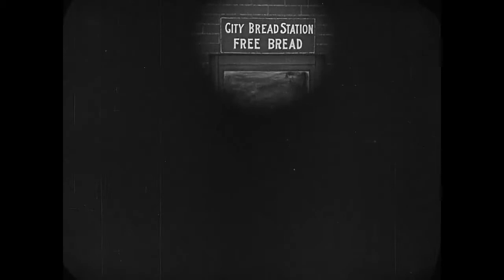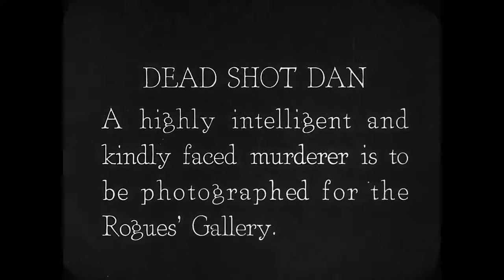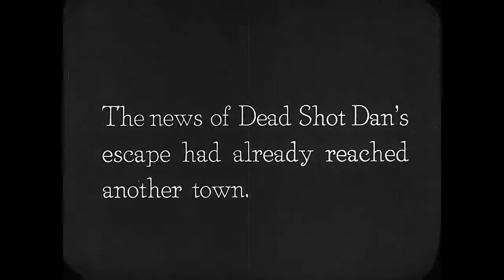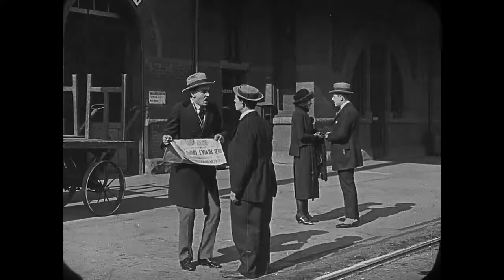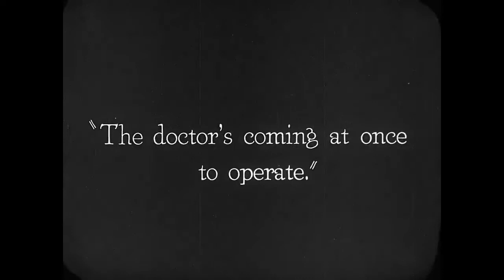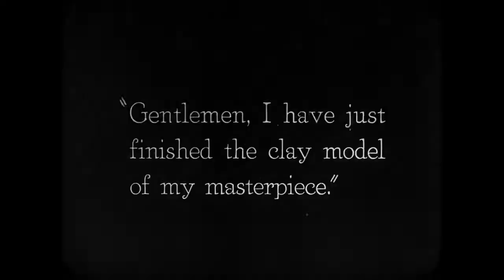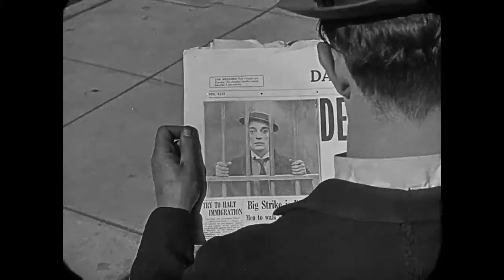Buster Keaton is The Goat (1921) - Piano Soundtrack (Laugh Out Loud Version)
Buster Keaton is The Goat 1921 - Piano Version!

Mistaken identity and cruel fate abound in The Goat (short for scapegoat).  After Buster is mistaken for a wanted murderer, he finds himself on the run from the terrified citizenry and the determined police department.

I'm bringing you two versions of the same movie print.  This one has a honky tonk piano background and the other has the more classical theater organ. I even added a few sound effects here and there to make it more fun.

If you want to experience the original... just turn off the sound.

Genre: Short Silent Comedy Film

Language: English Intertitles

Directed by: Buster Keaton and Malcom St. Clair

Written by: Buster Keaton

Starring: Buster Keaton, Virginia Fox (Chief's daughter), Joe Roberts (Police Chief), Mal St. Clair ? (Dead Shot Dan), Edward F. Cline (Cop by telephone pole), Jean C. Havez (Bit part), Joe Keaton, Louise Keaton, Myra Keaton.

If you know the  composer's name of the first piece, please let me know so I can credit them.

Total Running Time: 23 minutes, 11 seconds